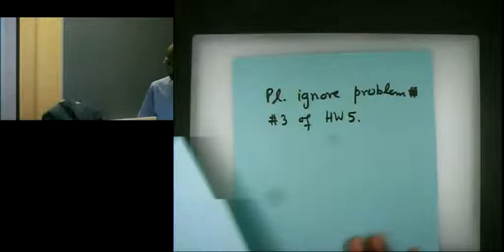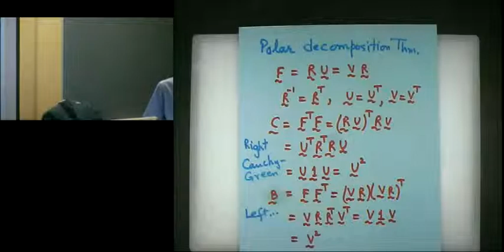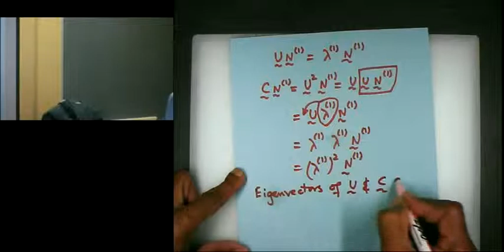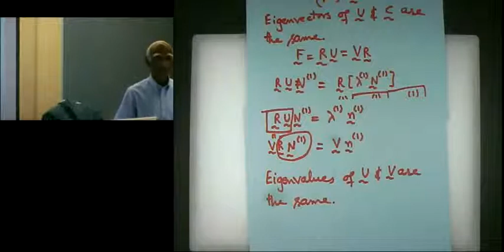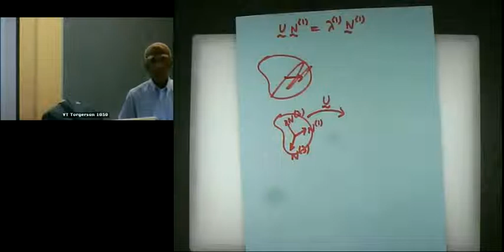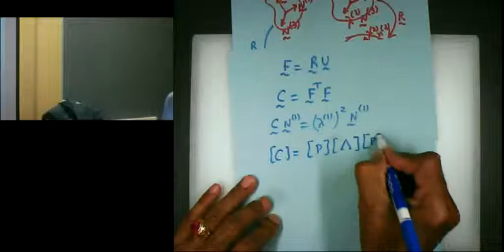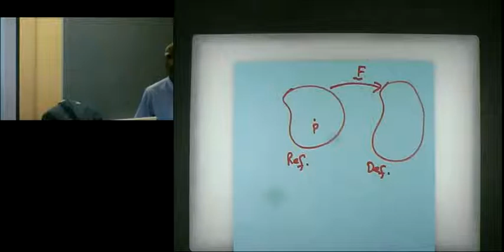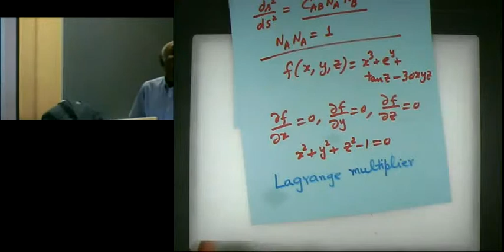Lec12 92867 10012008